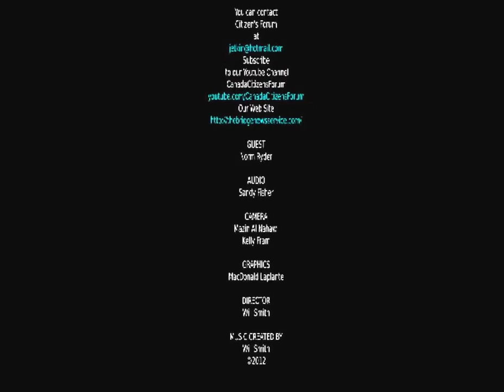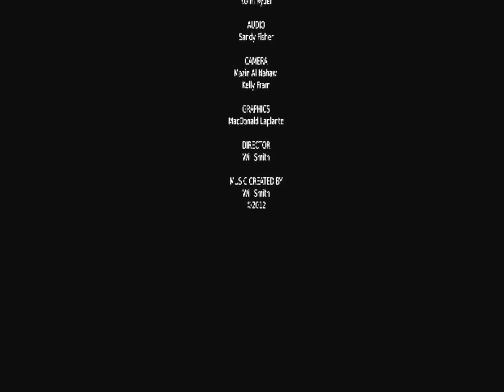Citizens Forum and Work SafeBC